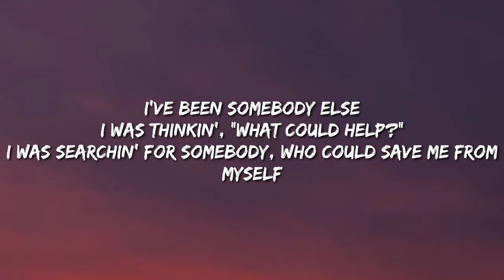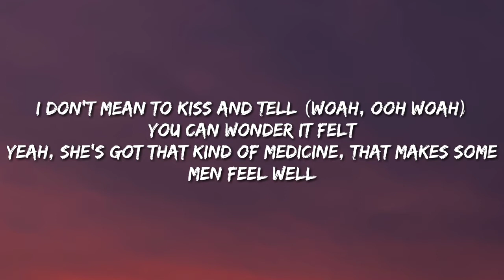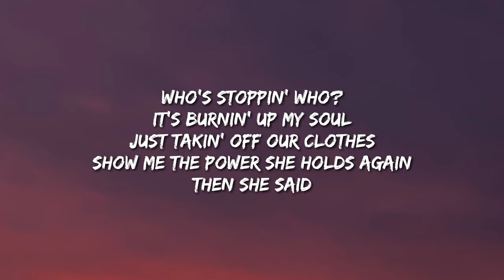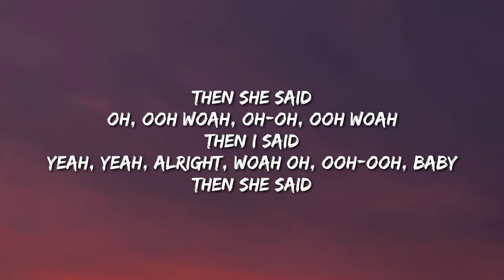SoMo Cinema (Lyrics)